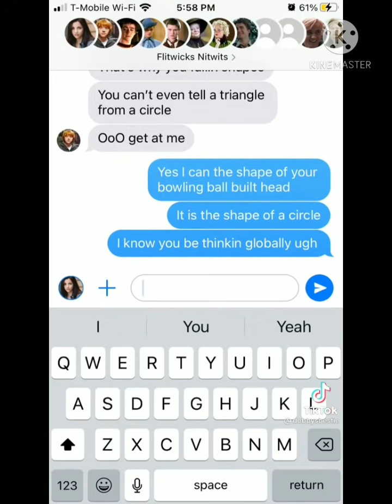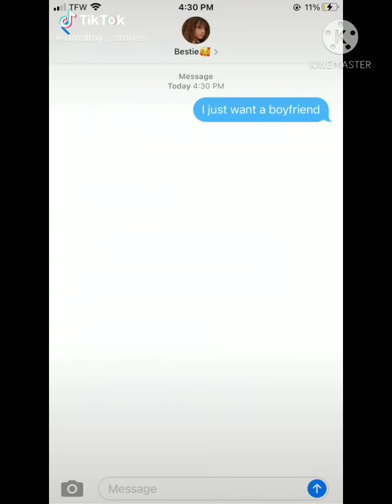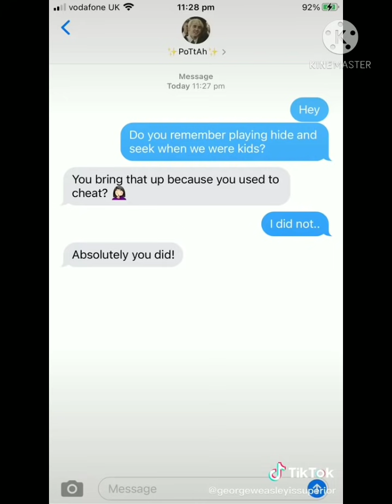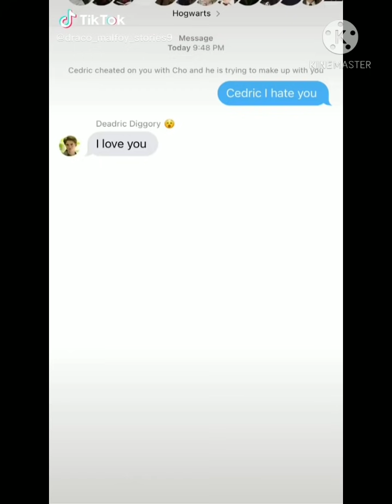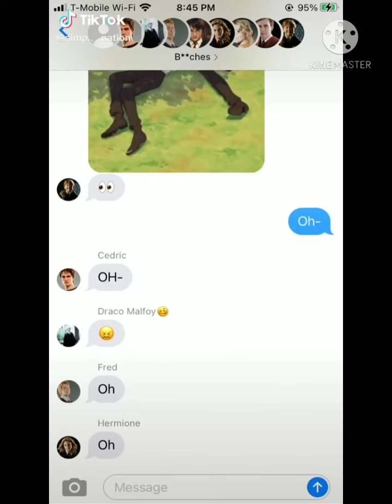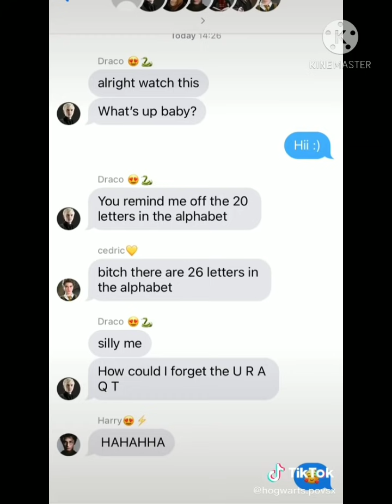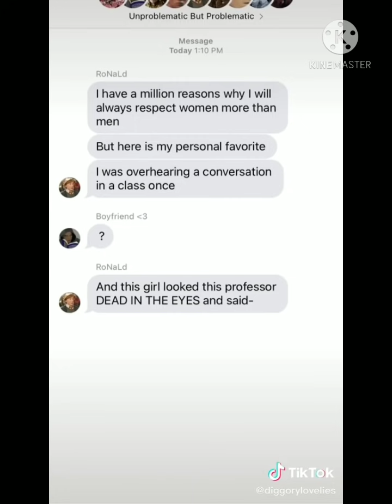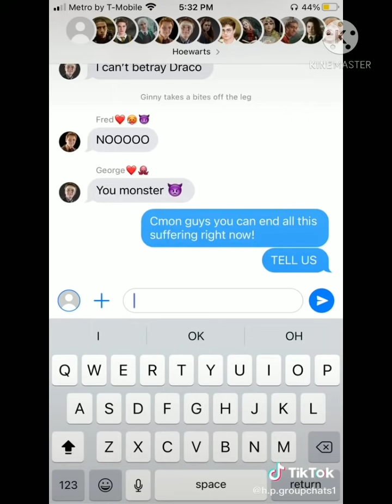15 minutes of Harry Potter texting videos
Hey everyone! This video has been highly requested and as i promised I have it ready for you all this week! The rate our channel is growing is insane and I am so grateful for you all! Have a great day/night I love you all!